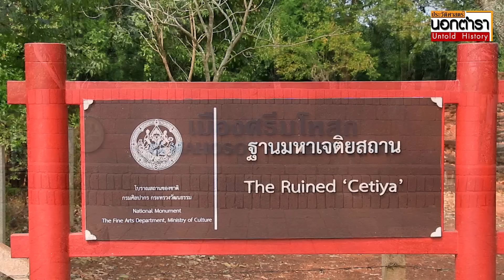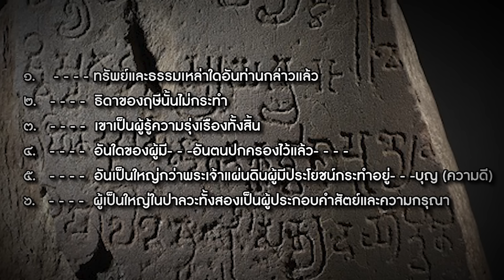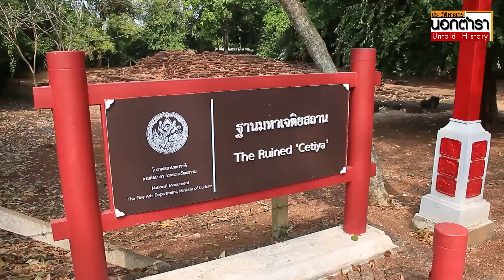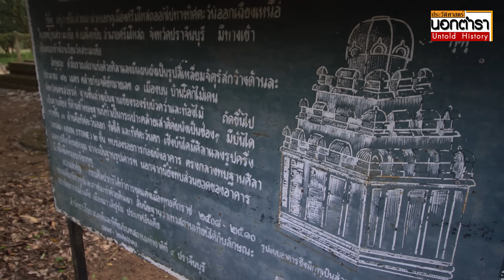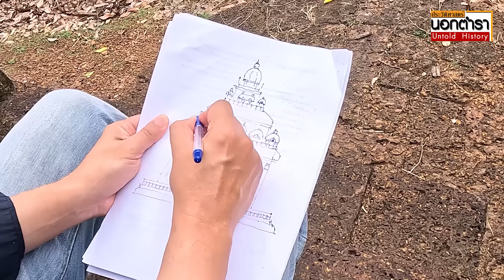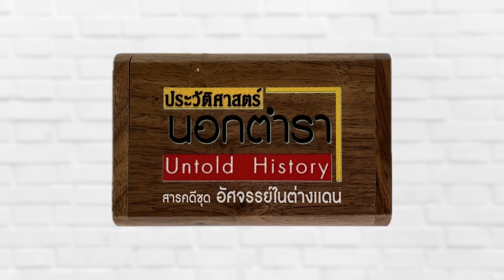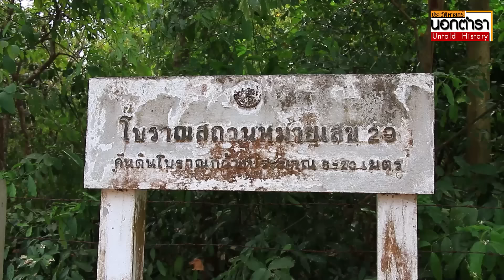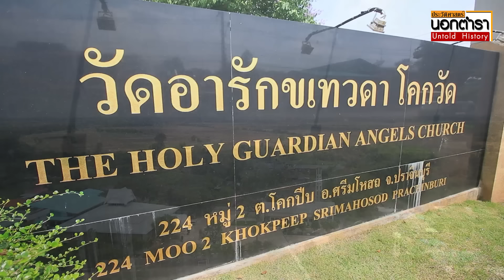ไขปริศนาทวารวดี เมืองโบราณ 1,500 ปี ศรีมโหสถ I ประวัติศาสตร์นอกตำรา EP.228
"ศรีมโหสถ" จ.ปราจีนบุรี เป็นพื้นที่ที่มีคนอยู่อาศัยมาตั้งแต่ยุคก่อนประวัติศาสตร์ และเริ่มมีพัฒนาการเป็นบ้านเมืองในช่วงพุทธศตวรรษที่ 11-12  หรือราว 1,500 ปีมาแล้ว  ร่วมสมัยปลายรัฐฟูนัน และเจนละในกัมพูชาปัจจุบัน      ศรีมโหสถจึงนับเป็นหนึ่งในเมืองโบราณรุ่นแรก ๆ ที่ปรากฏตัวขึ้นในแถบเอเชียตะวันออกเฉียงใต้ อันเป็นยุคแรกเริ่มของทวารวดี
    อย่างไรก็ตาม  ศรีมโหสถ เมืองโบราณที่ไม่ค่อยถูกพูดถึงมากนัก เมื่อเทียบศรีเทพ  อู่ทอง  หรือนครปฐม  แต่ที่นี่กลับให้ความชัดเจนของเมืองยุคทวารวดีอย่างที่เราเองนึกไม่ถึง
    ความน่าทึ่งของเมืองศรีมโหสถ ไม่เพียงเป็นแหล่งโบราณคดีที่พบโบราณวัตถุเก่าแก่ที่สุดแห่งหนึ่งของประเทศไทย  แต่ทว่ายังสะท้อนถึงความหลากหลาย , การซ้ำซ้อนกันทางด้านศิลปะวัฒนธรรม และความเชื่อทางศาสนา ทั้งฮินดูจากอินเดีย  และพุทธจากลังกา โดยเฉพาะอย่างยิ่งอิทธิพลจากอินเดียภาคใต้ดูเหมือนจะส่งผลต่ออารยะธรรมยุคเริ่มต้นของศรีมโหสถอยู่ไม่น้อย
     อาจกล่าวได้ว่า ศรีมโหสถ เป็นเมืองยุคต้นทวารวดีที่ถูกลืม  ทั้งที่จริง ๆ แล้ว เมืองโบราณแห่งนี้มีหลักฐานดั้งเดิมที่ไม่ถูกสร้างครอบทับด้วยอารยธรรมขอม ซึ่งแผ่อิทธิพลเข้ามาในดินแดนประเทศไทยปัจจุบันราวพุทธศตวรรษที่ 18    ทำให้เรายังคงเห็นรูปแบบของงานสถาปัตยกรรมต้นฉบับ เมื่อครั้งที่ศรีมโหสถเริ่มรับอารยธรรมจากโลกภายนอก  นับเป็นการช่วยไขปริศนายุคเริ่มต้นของทวาราวดีแก่เราได้เป็นอย่างดี